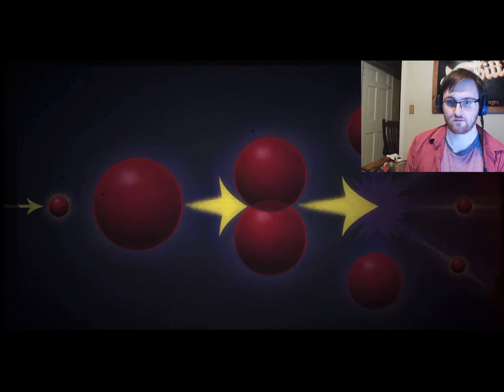Wolf Plays: Fallout New Vegas (Episode 13)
Check out Drunk Wizard and the Cowardly Knight!